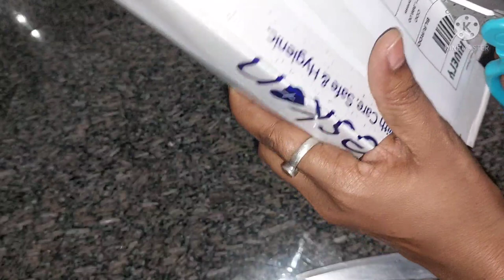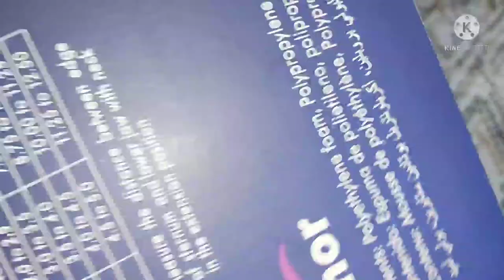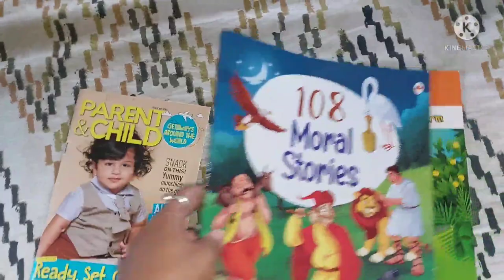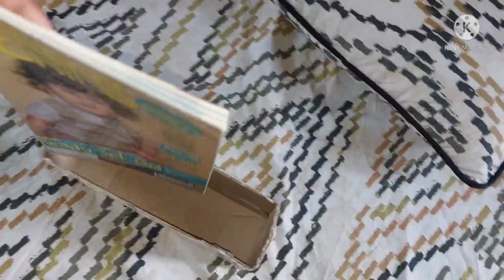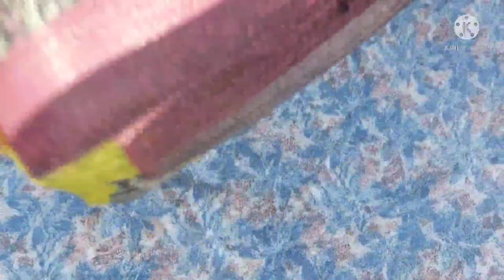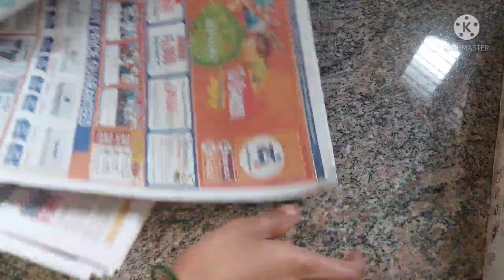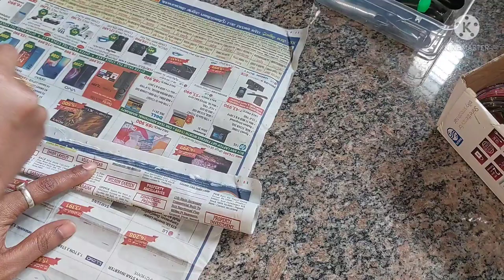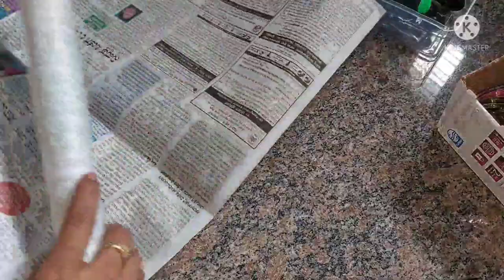11.The Best Zero cost Home organization ideas || with DIY bangle organizer || home organization tips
hello everyone,

today I will share about the best Zero cost Home organization ideas
11.The Best Zero cost Home organization ideas || with DIY bangle organizer || home organization tips

silicone lids

Red waterproof bed cover

Mattress durofi memory foam

cotton bedsheet for king-size bed

Mosquito net for king-size bed

For kids theme bed sheet

king-size bed cover